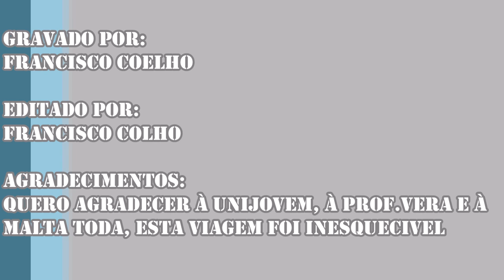Viagem a Sevilha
Este vídeo é da viagem que fiz a Sevilha com a escola!